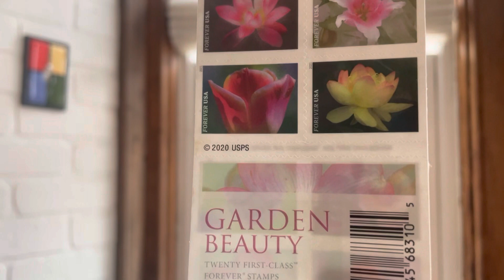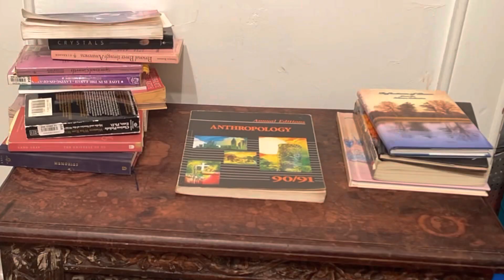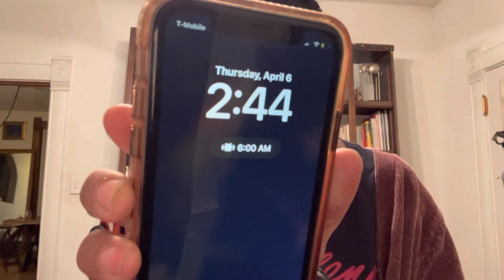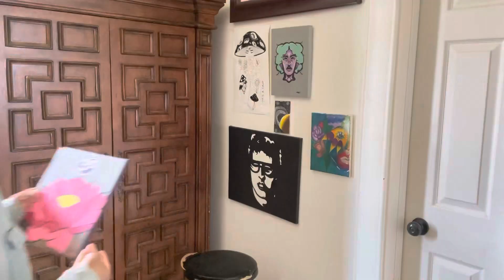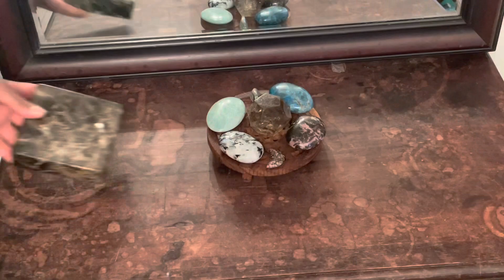time to redecorate for spring ♡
A mini study for all the crafty and small biz things. Moving a lot of furniture this week, definitely need to open up the space in the living room. A little home office!! I repurpose calendar prints, and greeting cards to freshen up the room. Spring is my favorite time to redecorate the space!

Twinkle, fairy lights next time?

FACEBOOK Facebook.com/littlemoonboatboutique